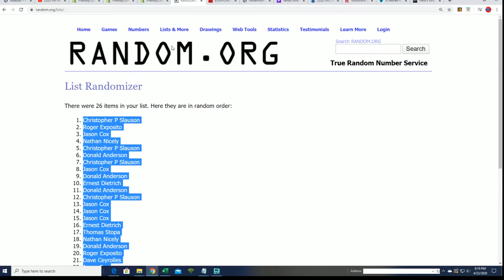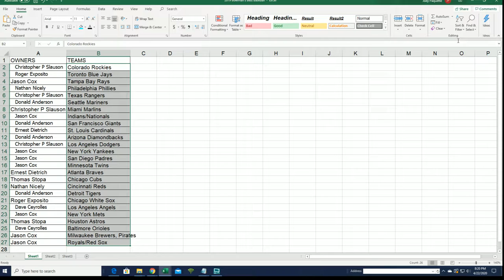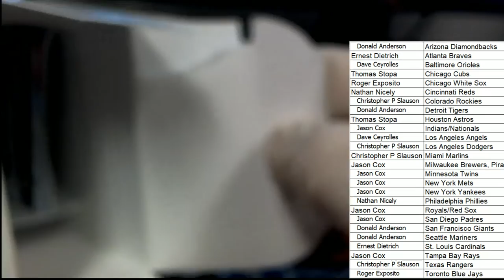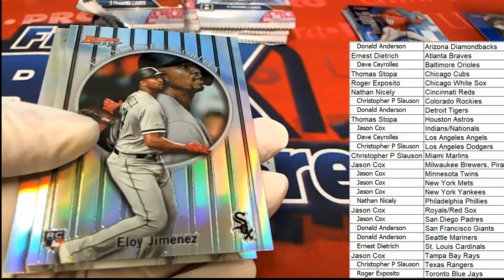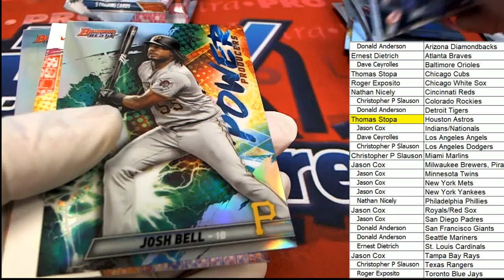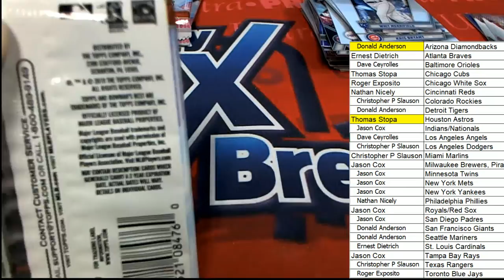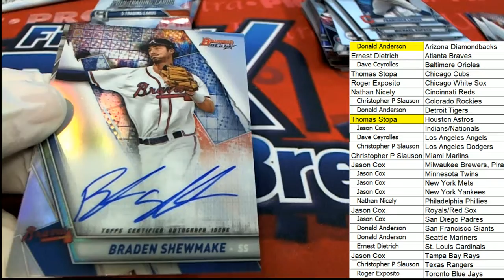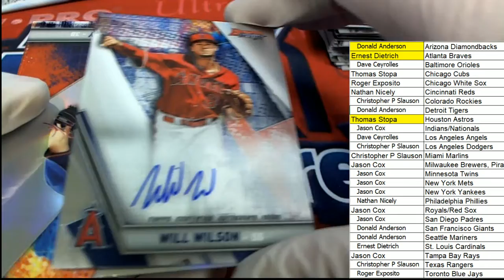2019 Bowman's Best Baseball Hobby Box ID 19BOWB2RT331